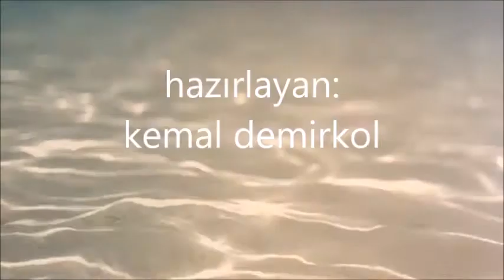caravelli -- une belle historie (c'est un beau roman)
Caravelli – Une Belle Histoire
Label:
CBS – CBS 65370, CBS – S 65370, CBS – CBS 7-65370
Format:
Vinyl, LP, Album
Country:
Netherlands
Released:
1972
Genre:
Jazz, Pop
Style:
Easy Listening